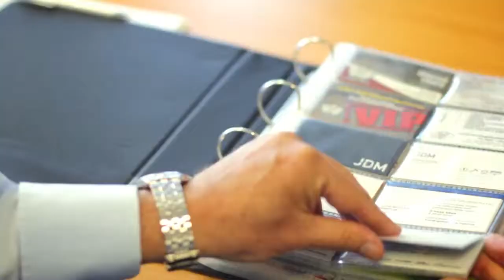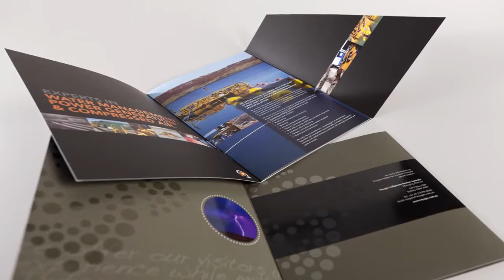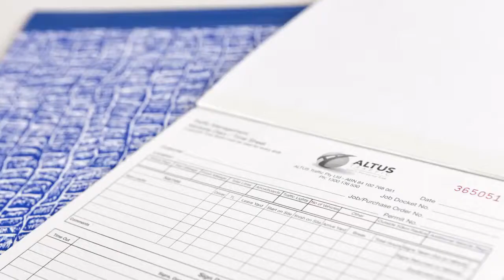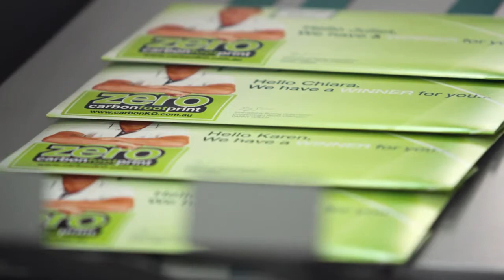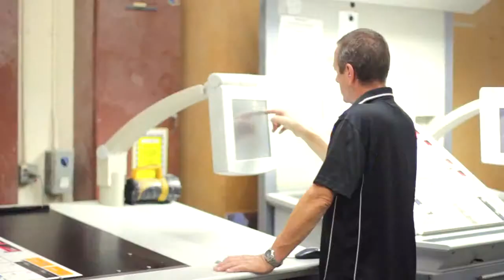Mudronbid worldwide printpack solution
Digital Printing & Packaging